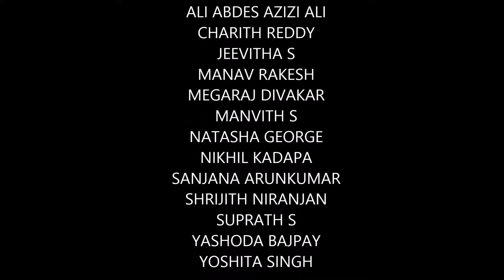Anybody can dance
Treamis World School's Junior Showcase, December 2015